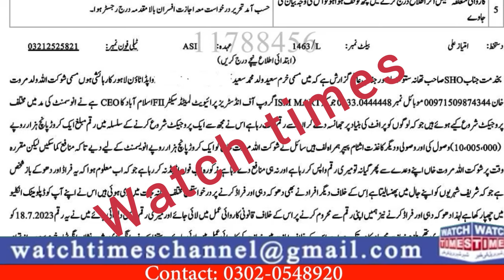Ismmart CEO Shaukat Marwat Case Update | Shaukat Marwat another Fir in Lahore | Smart Group fraud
Ismmart CEO Shaukat Marwat Case Update Shaukat Marwat another Fir in Lahore Smart Group fraud Update For u Real Trader Sajid Hussain Scam Story For u Real Trader Farming Fraud Story by Sajid Hussain smart group naveed akhtar imran kiani rana imran malik naveed raja riaz amir bashir fraud Latest Update Ismmart shaukat Marwat New Fir
Facebook Watchtimes